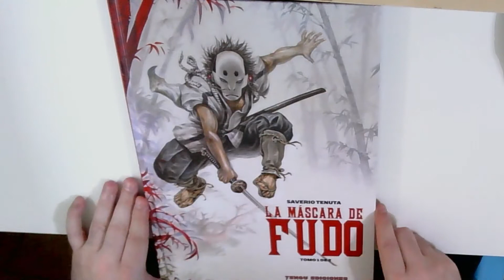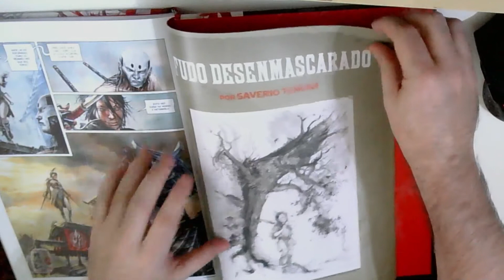RESEÑA y RECOMENDACIÓN - La Máscara de Fudo - Tengu Ediciones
📚TENGU EDICIONES